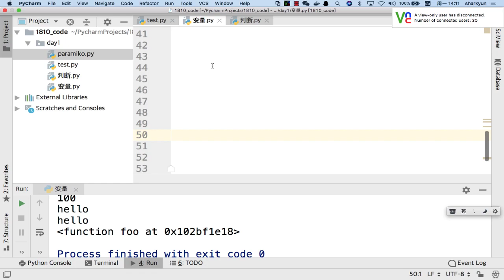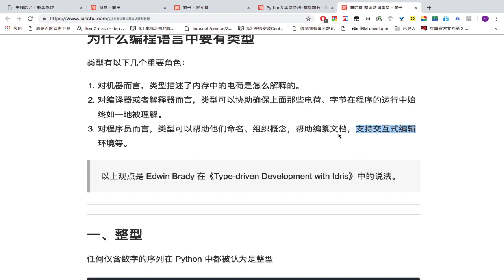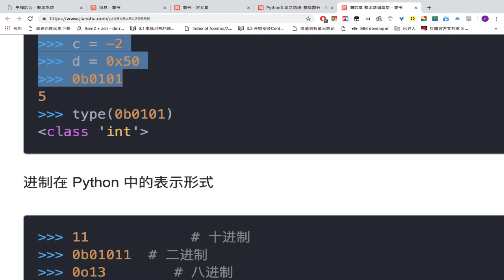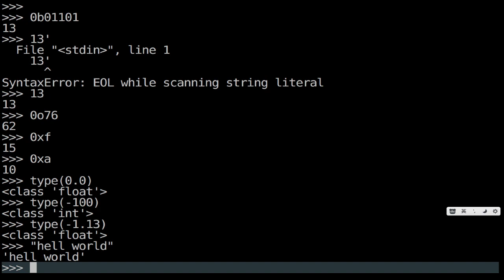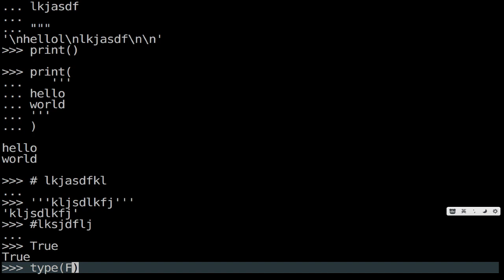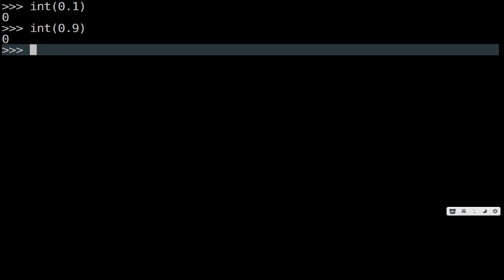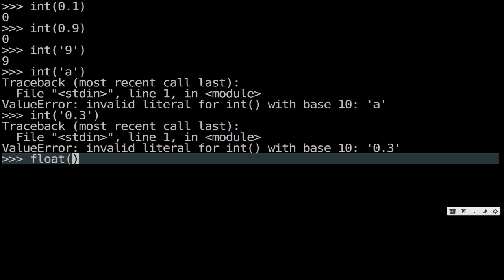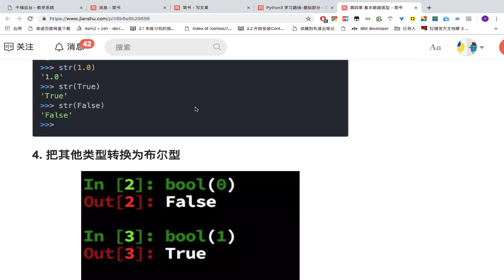第04章 基本数据类型 01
云计算好程序员Python预习视频
课程介绍
      深入浅出的讲解Python语言的基础语法，注重基本编程能力训练，深入解析面向对象思想，数据类型和变量、运算符、流程控制、函数、面向对象、模块和包、生成器和迭代器。